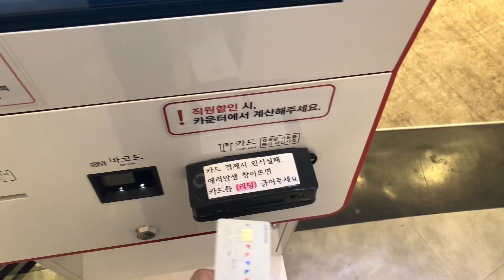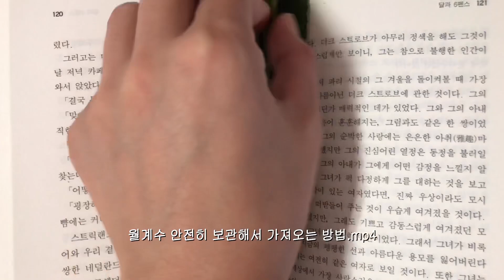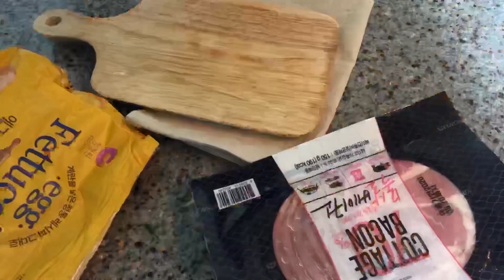(Eng. sub) vlog｜직장인브이로그｜늘 먹다 끝나는 일상｜소심한 ZARA, Grovestore 20 FW unboxing｜집에서 해먹은 라구파스타 🍝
영상화질을 1080p로 설정 후, 봐주세요 🐨

점점 먹는것에만 치중되는 일상이네요... 차린게 별로 없지만 재밌게 봐주세요! :)